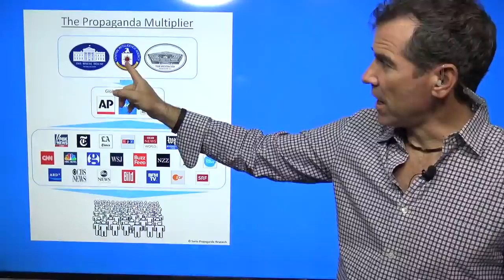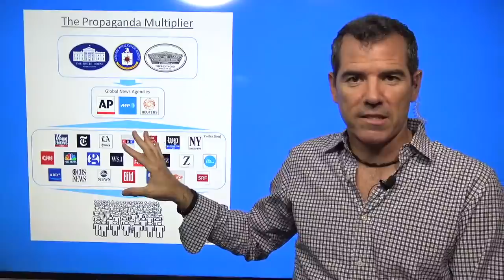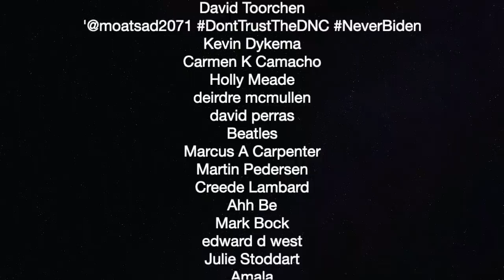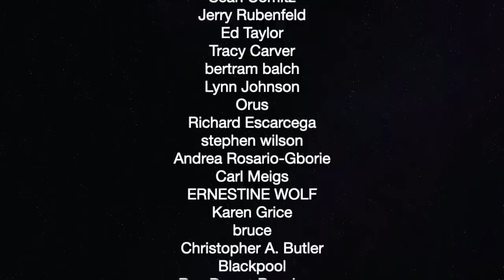Epstein Victim's Story Buried By Media & FBI — The Political Vigilante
Graham talks with Whitney Webb about her phone call with, Epstein survivor,  Maria Farmer.